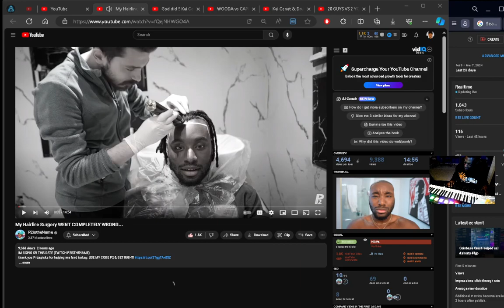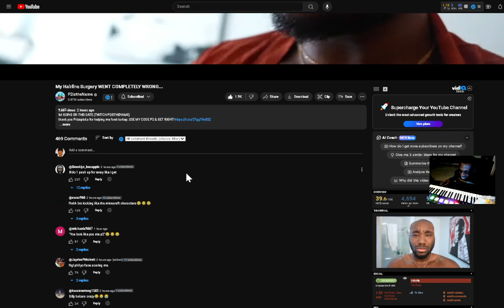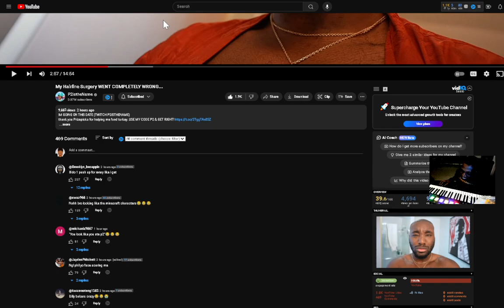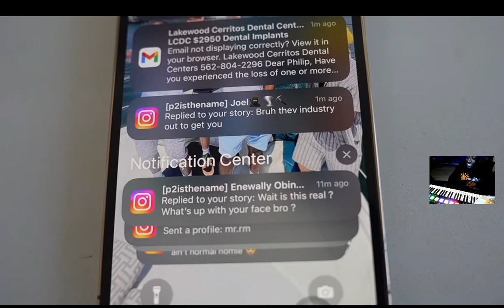P2istheName My Hairline Surgery WENT COMPLETELY WRONG reaction EianTheProducer Tv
reacting to P2istheName My Hairline Surgery WENT COMPLETELY WRONG reaction